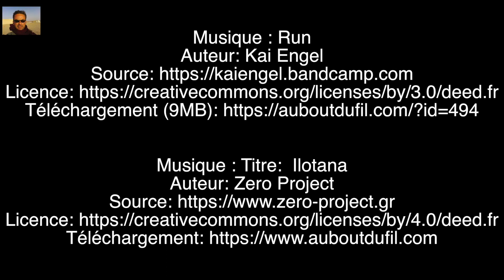sahara occidental EP 27 un thé au sahara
sahara occidental le thé symbolise un rituel spécial perpétré de génération en génération, il renforce les liens familiaux et amicaux et sa préparation est un véritable cérémonial. on retrouve cette cérémonie aussi bien au sahara occupé par le Maroc que dans les camps de réfugiés de tindouf en algérie

Les épisodes de la série sur le sahara occidental